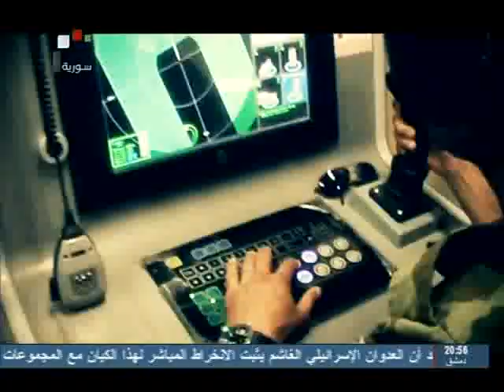SYRIA TV - مقطتفات من لقاء سيادة العماد فهد جاسم الفريج